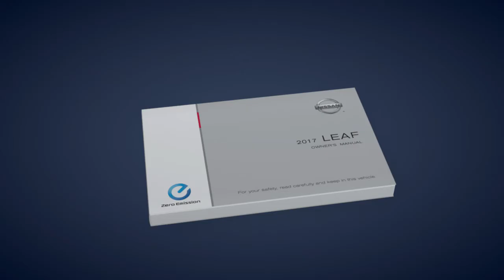2017 Nissan LEAF - Approaching Vehicle Sound for Pedestrians (VSP) System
The Approaching Vehicle Sound for Pedestrians System, or VSP, is a feature that causes the vehicle to emit a sound when driven at low speeds. Because of the naturally quiet operation of electric vehicles, this function is used to alert pedestrians of an oncoming vehicle.

When the vehicle starts to move it produces a sound. The sound will stop when the vehicle reaches speeds of approximately 19 miles per hour while accelerating. The sound will start again when the vehicle is being driven at speeds under 16 miles per hour while decelerating.

When the vehicle stops, the sound will stop as well. However, if the vehicle is in REVERSE, the sound will continue even when the vehicle comes to a complete stop.